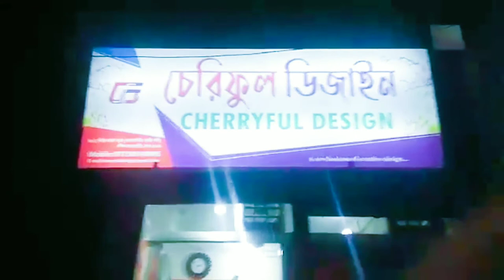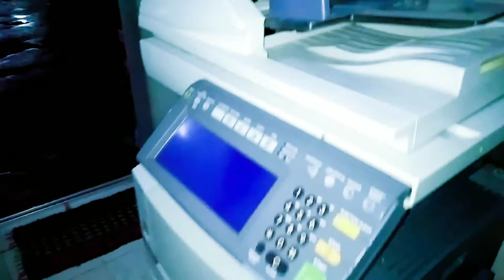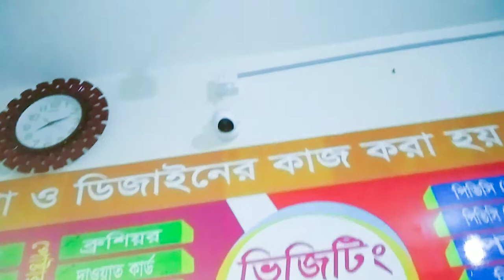আজকে আনজুমের অফিস ঘুরে আসলাম🤝👌🤲🇧🇭🇧🇮🇧🇮🇧🇯🇧🇲🇧🇲🇧🇳🇧🇷🇧🇸🇧🇪🇦🇴🇦🇴🇦🇲🇧🇦🇦🇿🇨🇭